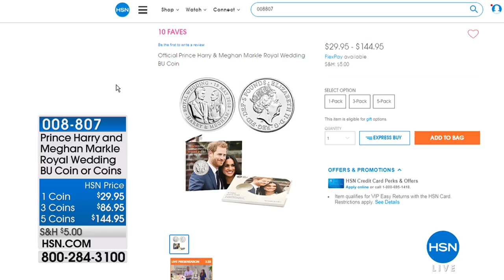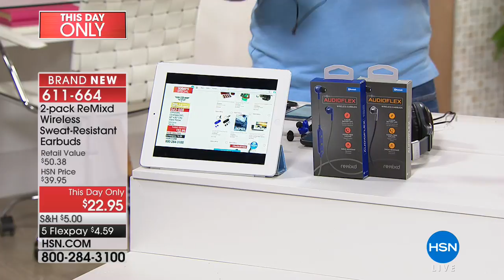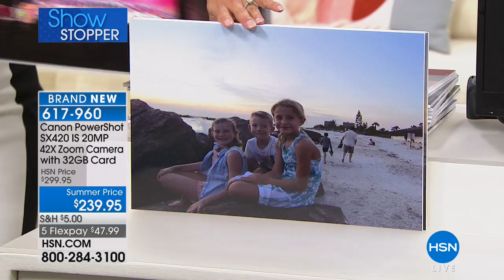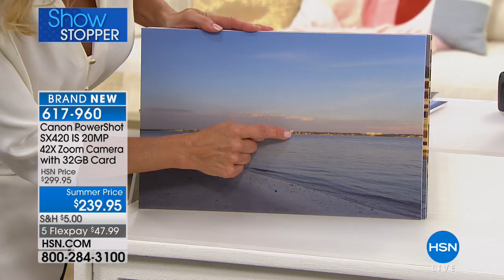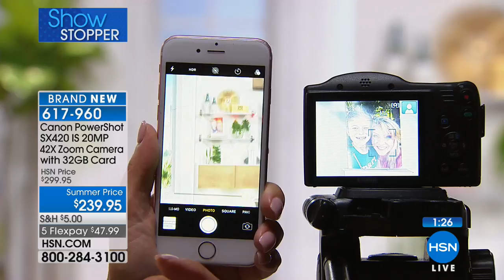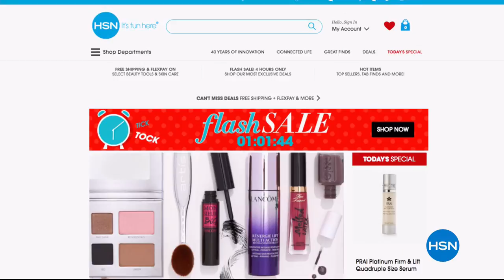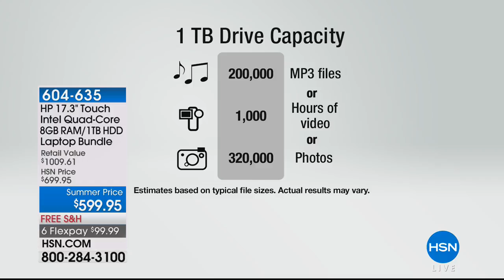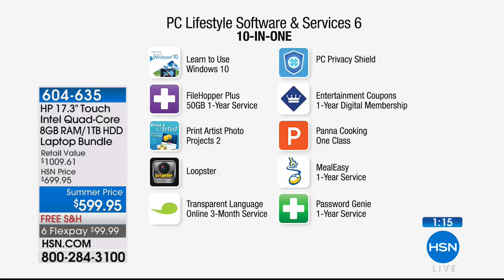HSN | Electronic Connection featuring Canon 05.20.2018 - 08 AM